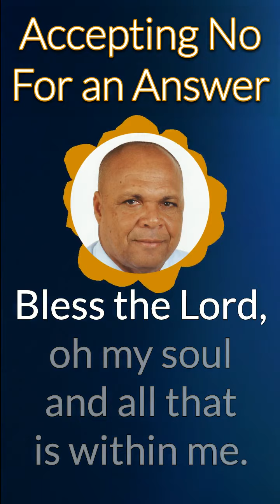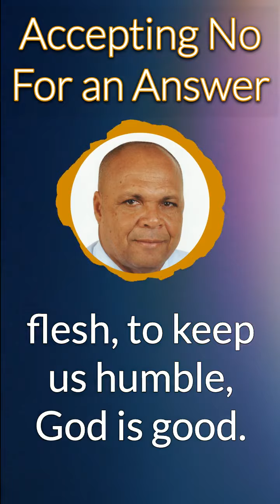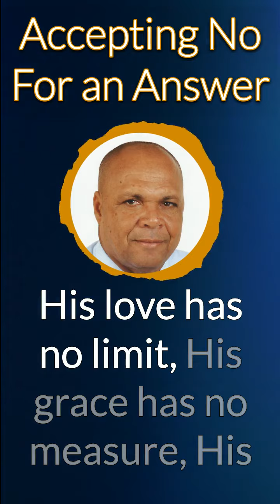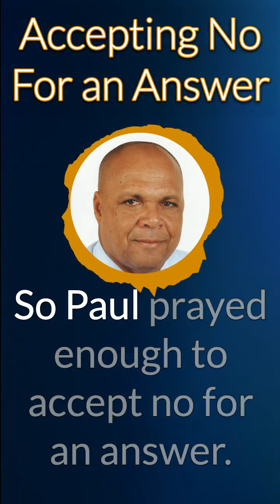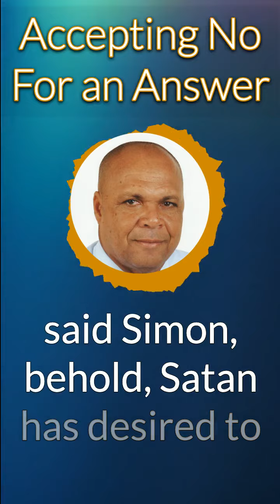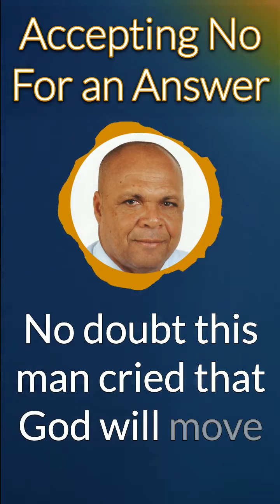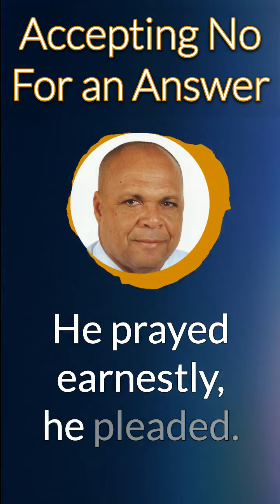Accepting No For an Answer | Amazing Grace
In this YouTube video entitled "Accepting No as an Answer", the speaker explores 2nd Corinthians chapter 12 verses 1 to 10 where the Apostle Paul talks about his thorn in the flesh. The video discusses how Paul prayed enough to accept "no" as an answer and how we should trust God to answer our prayers according to His will.

The speaker emphasizes the importance of praying, trusting God, and seeking medical attention when we are sick. The video also highlights the earnest and persistent way that Paul prayed, even though God's answer was not what he expected. Ultimately, the video aims to remind viewers that God answers prayer, but according to His own will, not ours.